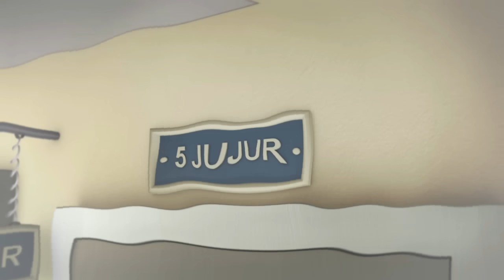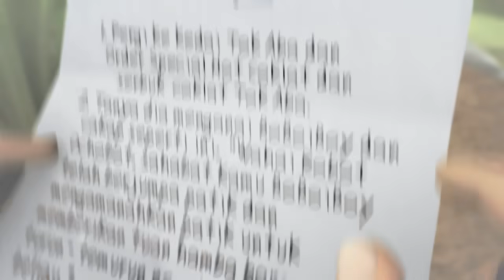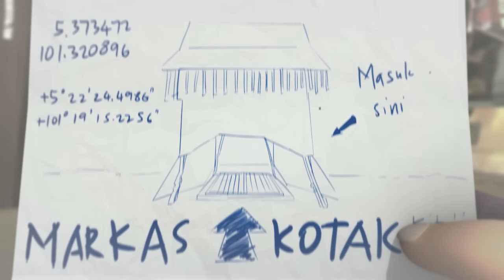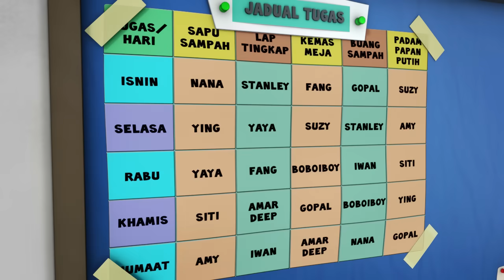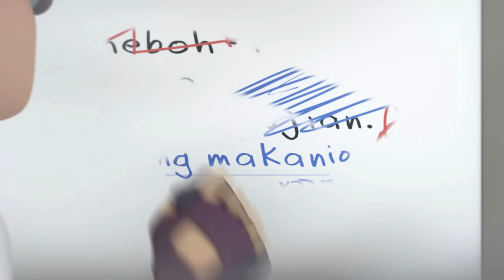FANG ORIGIN STORY